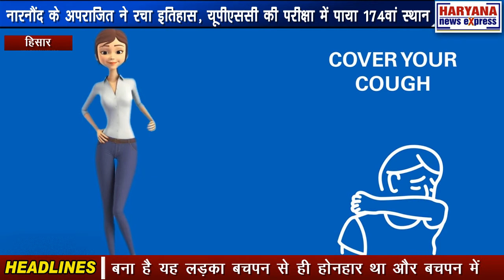हिसार : नारनौंद के अपराजित ने रचा इतिहास, यूपीएससी की परीक्षा में पाया 174वां स्थान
नारनौंद कस्बे के अपराजित ने इतिहास रचते हुए यूपीएससी की परीक्षा में 174वां स्थान हासिल किया है। केवल 23 साल की उम्र में ही अपराजित आईएएस ऑफिसर बना है। अपराजित के पिता पेशे से वकील हैं और मां एक ग्रहणी है एक बहन है जो की डॉक्टर है। सिविल सेवा परीक्षा का रिजल्ट आने के बाद नारनौद के अंदर खुशियों का माहौल है और अपराजित के परिवार में लड्डू बांटे गए और बधाई देने वालों का भी तांता लग गया यह लड़का नारनौंद का पहला आईएएस ऑफिसर बना है। लड़के के ताऊ मास्टर उदय सिंह ने कहा कि आज जो यूपीएस की परीक्षा का रिजल्ट आया है उसमें मेरे भतीजे अपराजिता 174 रैंक आया है और वह आईएएस अफसर बना है यह लड़का बचपन से ही होनहार था और बचपन में बड़ा शरारती भी था यह कहता था कि ताऊ जी मैं आपके परिवार का नाम रोशन करुगा  और इसने यह करके दिखा दिया है मैं आज बड़ी खुशी महसूस कर रहा हूं जोकि मेरे भाई के लड़के ने आज गांव का और नारनौंद क्षेत्र का नाम रोशन किया है।